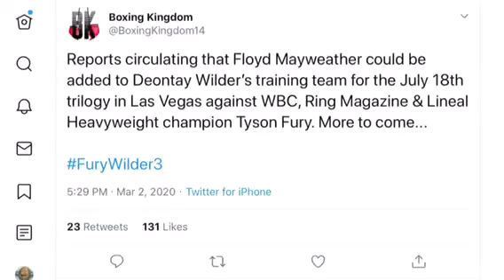Deontay Wilder Responds To Floyd Mayweather Offer To Train Him For Tyson Fury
Breaking News Deontay Wilder Responds To Floyd Mayweather Offer To Train Him For Tyson Fury Rematch